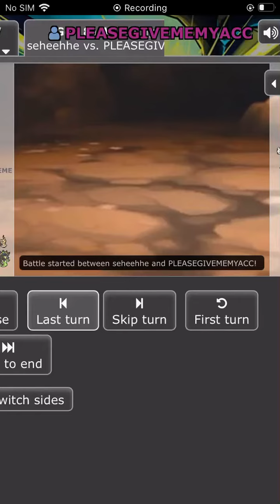Bruh 4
Don’t mess with level 1 Pokémon with counter.